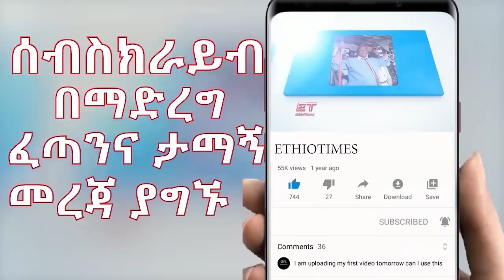Ethiopia: ሰበር ዜና - የኢትዮታይምስ የዕለቱ ዜና |ለአማራ ክልል የተላከው ደብዳቤ|በአመራሩ የግድያ ሙከራ ተደረገ|ስራ ለቀቁ